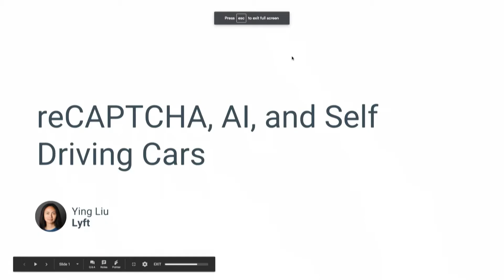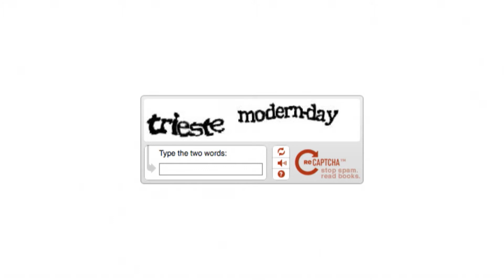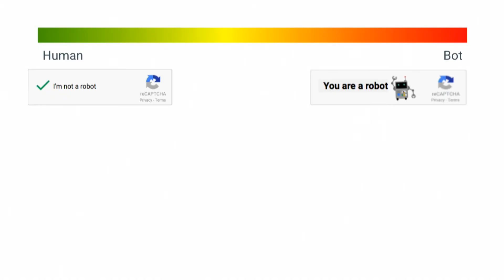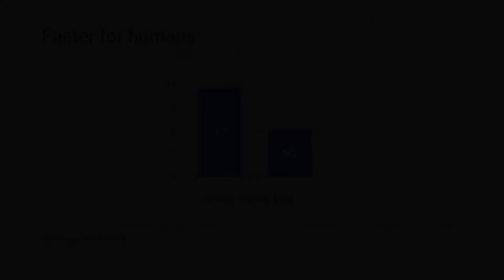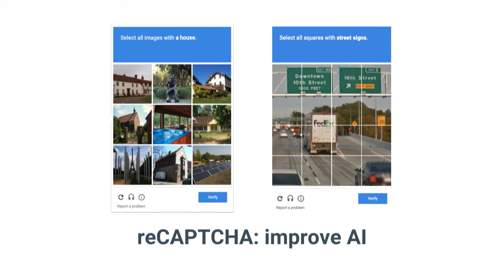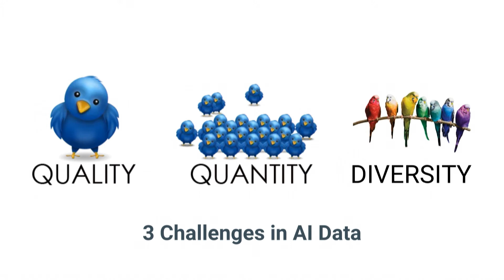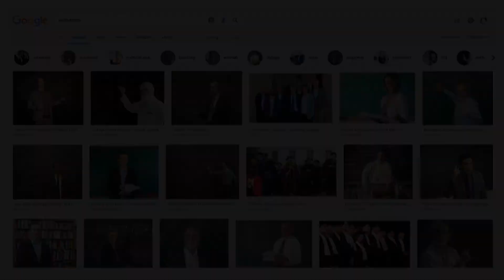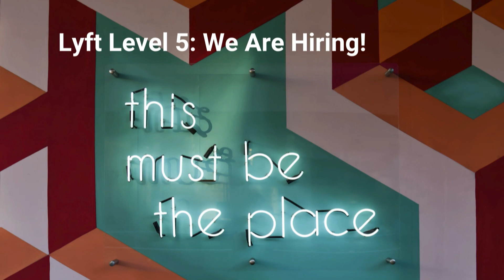reCAPTCHA: Easy for humans, hard for bots, good for humanity by Ying Liu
From Women in Data meetup at Lyft on October 18, 2018.
Ying’s talk will be about the reCAPTCHA product that she led a while back and how it changed the landscape of fighting spam on internet.